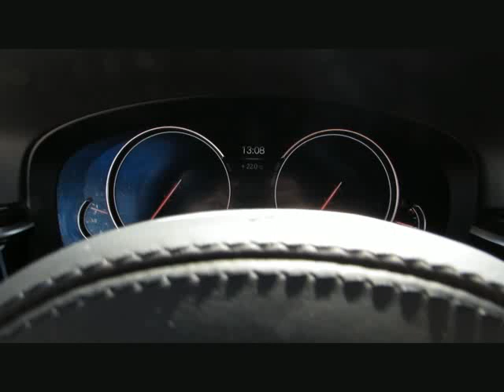BMW 530d xDr MSport ACC Sitzlüft.Adapt.Dr.DA von BAYERN-CAR-GERSTMAYR GmbH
BMW 530d xDr MSport ACC Sitzlüft.Adapt.Dr.DAB Neu90 von BAYERN-CAR-GERSTMAYR GmbH mit 23.300km weitere Informationen und Fahrzeuge